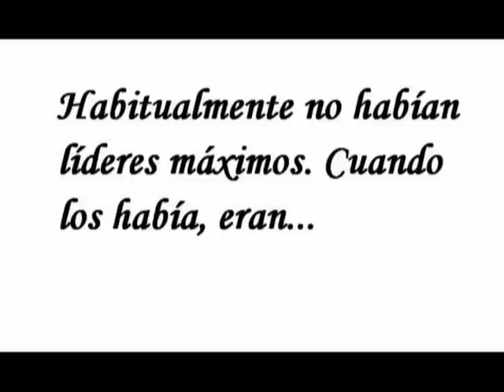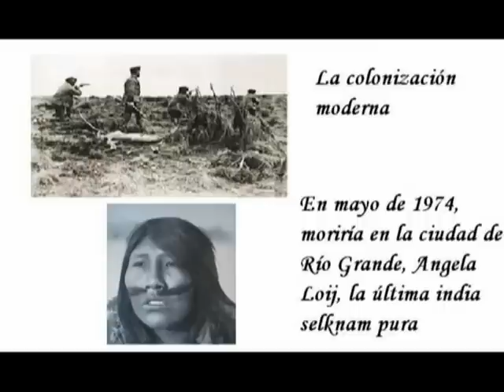los onas .avi